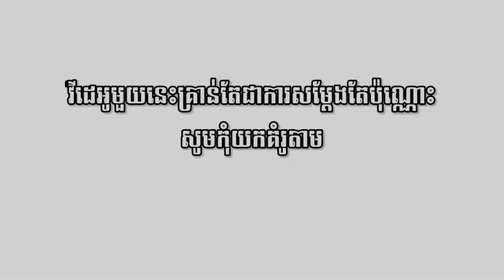រឿង : ល្បែងដឹកមុខ / Short Film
Editor : HORN
        Director : HORN
Camera Man : HORN
               Cast : Sophorn, Chan Tha, Srey Nith, Thida, Sai Chan kiri
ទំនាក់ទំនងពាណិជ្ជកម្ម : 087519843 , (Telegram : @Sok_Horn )